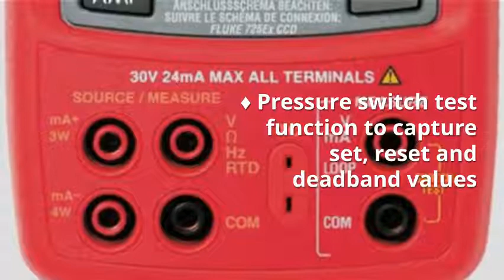Intrinsically Safe Calibrator Ecom 725Ex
Intrinsically Safe Calibrator Ecom 725Ex, Class I, Division 1. ATEX Zone 0 (II 1G EEx ia IIB 171°C). Pressure measurement to 3,000 psi/200 bar. Measure volts dc, mA, RTDs, thermocouples, frequency and ohms.

Intrinsically Safe Calibrator Ecom 725Ex certified Class I Division 1. Powerful yet easy-to-use. The calibrator is capable of calibrating almost any process instrument likely to need service in an ex-hazardous area. It is indeed an intrinsically safe multifunction process calibrator.

Expert Advice & The Largest Range of Intrinsically Safe, Hazardous Area & Explosion Proof Products @